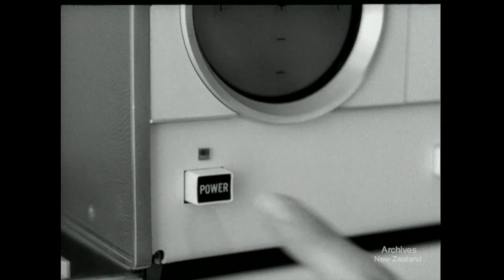Be of Good Heart (1969)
New Zealand's National Film Unit.

A soft sell commercial for theatres to show the work being done on heart diseases and the need for continuing research and education of the public, ending with a call for public support for the National Heart Foundations appeal on 18 th October.